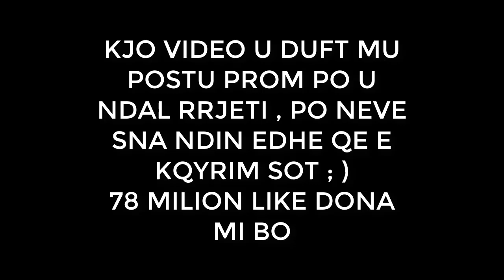GTA 5 -SHQIP- Golf 7 GTI (mendimi juaj per qet ker?? )